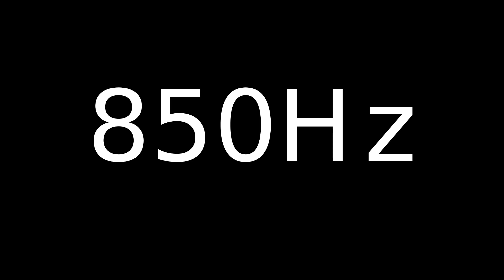Speaker Sound Test 850Hz